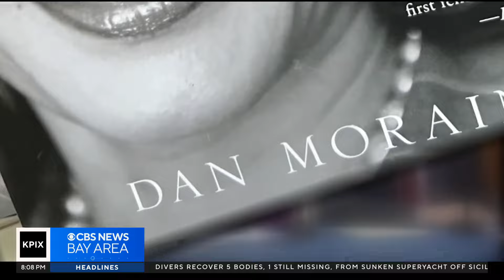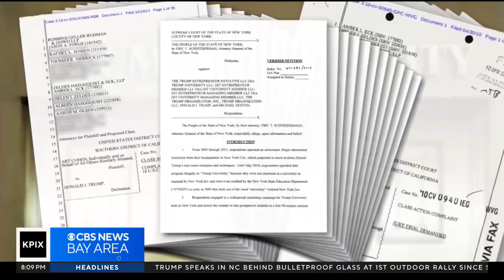PIX Now evening edition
CBS News Bay Area evening edition headlines for Aug. 21, 2024. Watch full newscasts streamed at the CBS SF website or on the app.